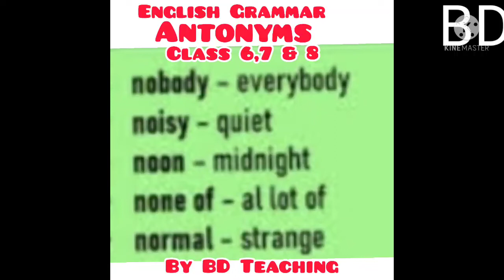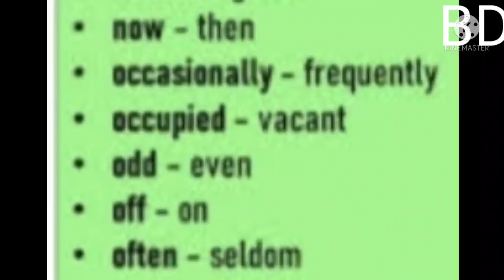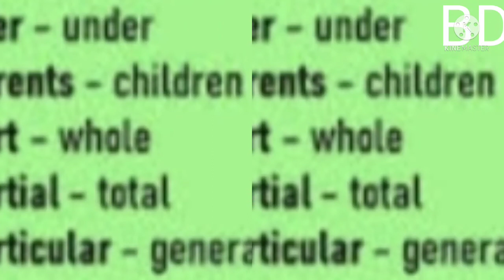# English Grammar Class 6,7 & 8 Antonyms # By BD Teaching